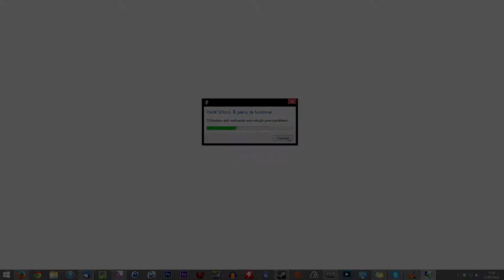Dark Souls II Co-op #17 - Um dos melhores mestres: Looking Glass Knight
Hoje estamos com um gameplay de DSII, um dia terminarei de editar e postarei todos os videos :P
Por sinal, esse é meu mestre fatorito pelo fato que você pode se juntar ao boss para matar outros jogadores xD